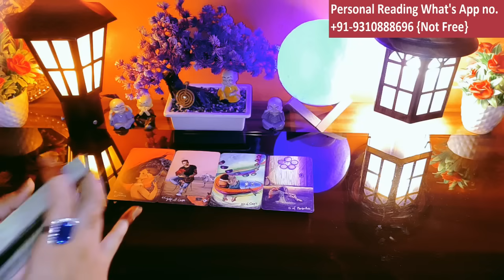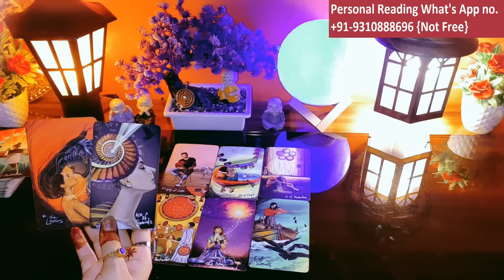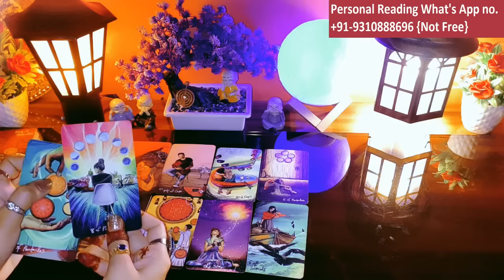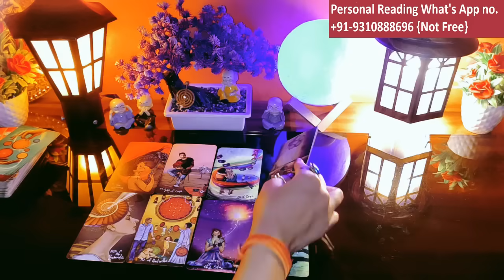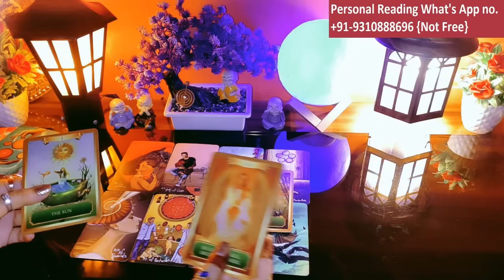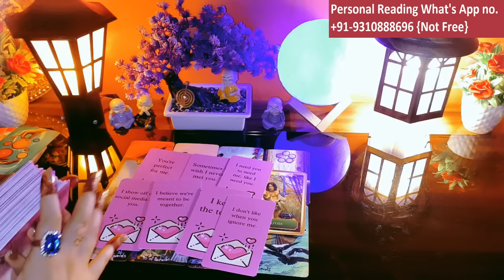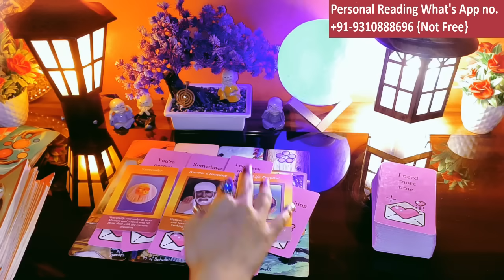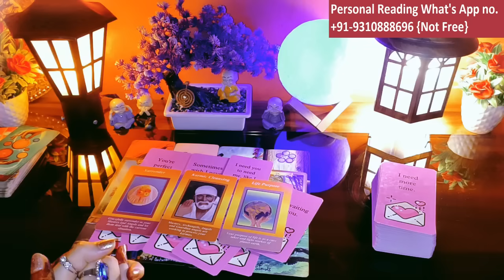💦THEIR TRUE CURRENT FEELINGS FOR YOU💘BAHUT PARESHAN HAI WO 😣Kya Soch Rahe Hai Woh💦Hindi Tarot